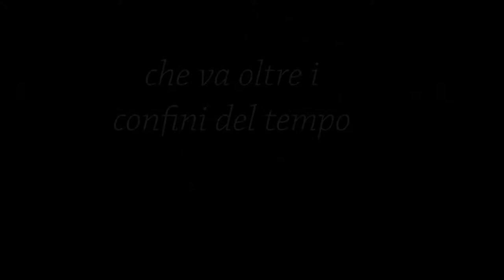Book trailer Nike The Immortal series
Il primo book trailer della serie letteraria The Immortal series